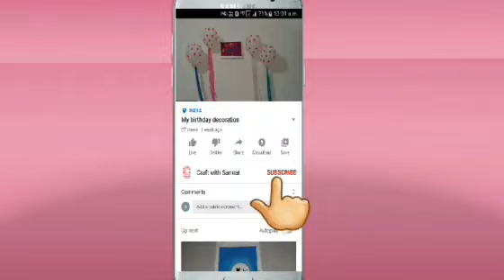How to make a Christmas card with match box |craftwithsamrat /samratmusicsection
Hey guys Today's video is making a

Beautiful and easy Christmas card with

 match box. ..

if you like the video Dont forget to